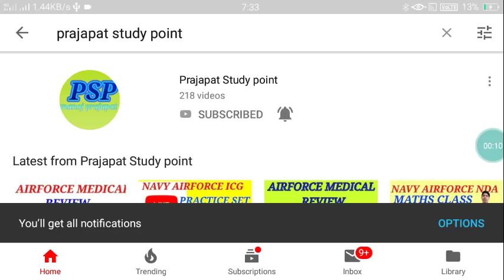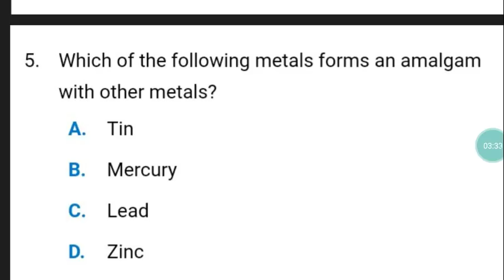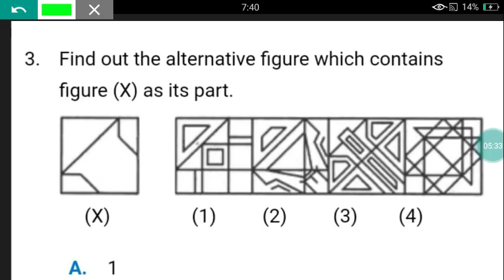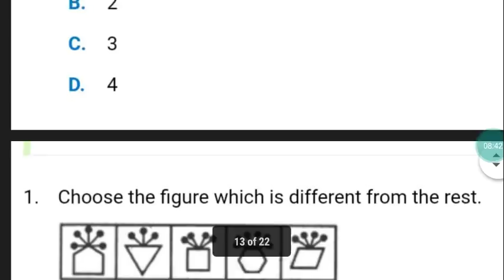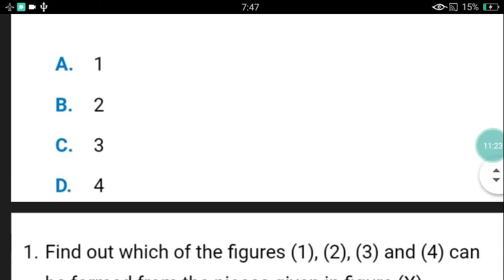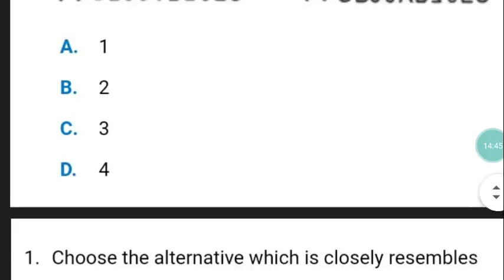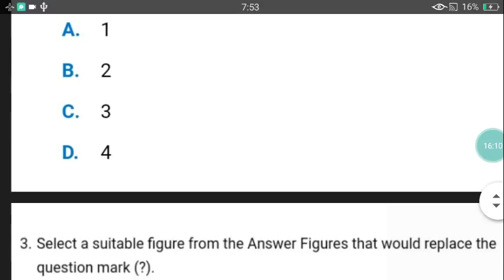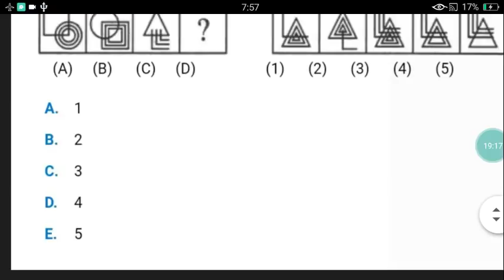NAVY MR AA COAST GUARD AIRFORCE Y GROUP PRACTICE SET -2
part-1